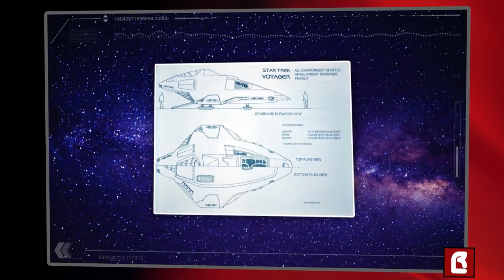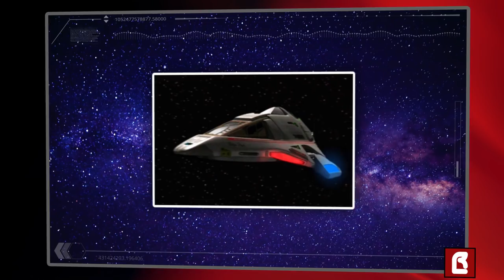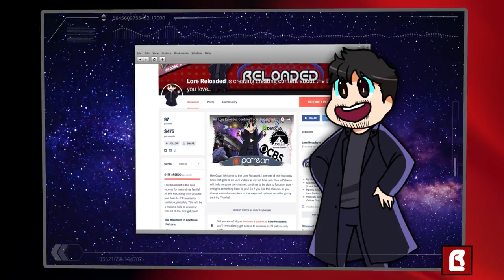Starship Lore : Delta Flyer - Only 70% Crashium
Hey Guys, Let's take a look at the Delta flyer from Star Trek Voyager.  What do you think about the Flyer?